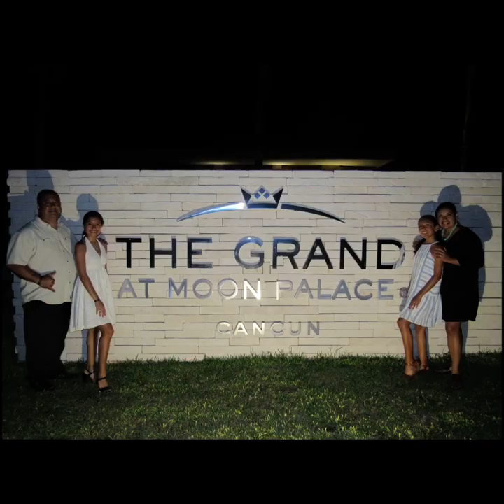My Last Lecture by Lauren Fenger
Lauren Fenger's my last lecture (Cypress High School)